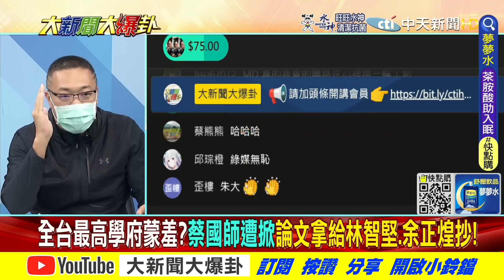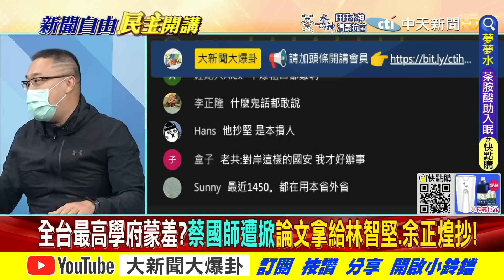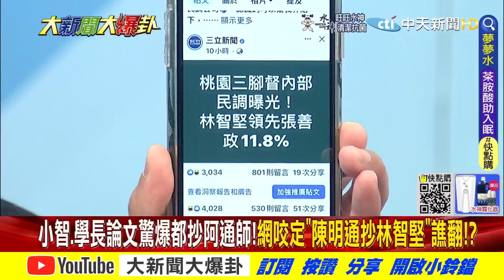【大新聞大爆卦】綠媒聯訪瘋狂"做球"給林智堅 朱大怒轟:領黨證當黨工好了! @大新聞大爆卦HotNewsTalk 精華版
《精彩回顧》
【大新聞大爆卦】網驚爆林智堅.余正煌論文都抄陳明通!行政院籲廢掉碩論救小智!蔡心疼發聲網譏"乾媽護媽寶"!"台3成超額死"陳時中辭官要選?李秉穎怨"又渴又餓"對誰撒嬌?! @大新聞大爆卦 20220707
【大新聞大爆卦】綠自己人捅林智堅論文!94.1％都抄的 封面第一字就錯?!蔡英文國師找替死鬼!?翁達瑞罵柯志恩救小智? @大新聞大爆卦 20220706
【大新聞大爆卦】林智堅爆雙"論文門"超越蔡英文!傳綠下死命令學長教授背鍋一日止血!側翼狂黑柯志恩業報!靈前紅唇笑.默哀滑手機!黃捷有臉翻韓粉霸凌舊賬!? @大新聞大爆卦 20220705
【大新聞大爆卦】宅神爆阿中北市出線機率剩15%!蔡換陳建仁上讓賴笑到2024?側翼黑柯志恩喚醒陳其邁"韓國瑜創傷"?勞退金賠民3千億棺材本 王浩宇笑買不起房魯蛇自打臉! @大新聞大爆卦 20220704
【週末大爆卦】羅致政退!蔡英文新北逼林佳龍等陳建仁!抗中綠委讚金曲歌王崔健怕打臉小英?林智堅送鞋咒沈慧虹離開新竹? @大新聞大爆卦  20220703